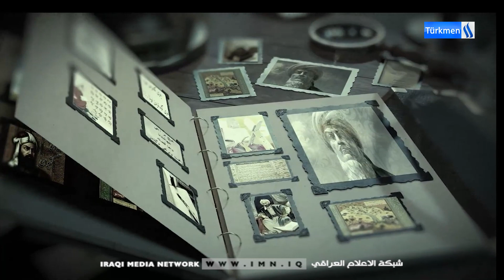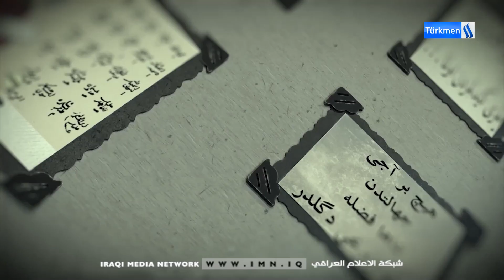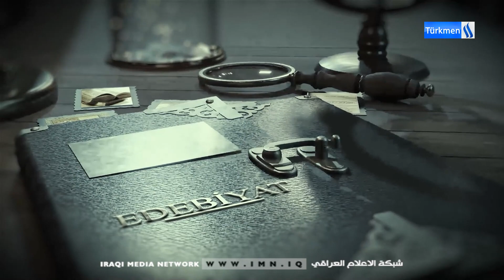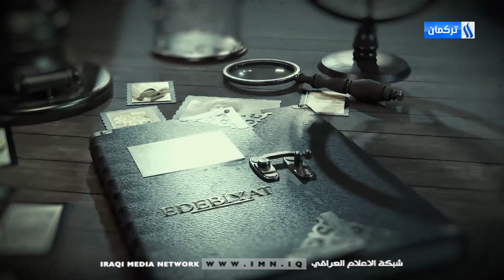EDEBİYAT - BLM 28